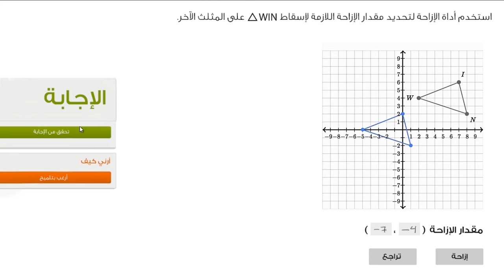تحديد مقدار الإزاحة | الرياضيات | الهندسة